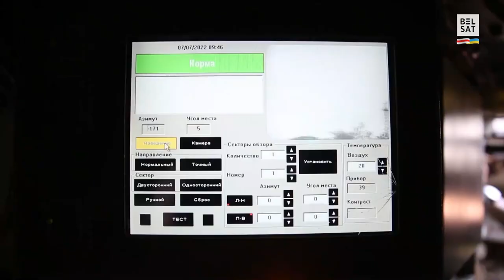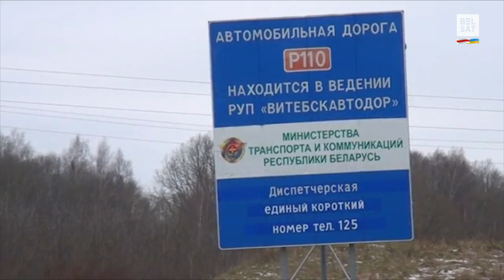How will Ukraine take the Zaporizhzhia NPP back? / Eastern Europe Review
The world is waiting for the Ukrainian counter-offensive. But the question remains: is it possible to take control of the Zaporizhzhia NPP without the use of military force?

00:00 Announcement
01:45 How will Ukraine take the Zaporizhzhia NPP back?
05:45 Russia celebrates the 78th anniversary of the victory in WWII amid the war in Ukraine
10:33 Belarusian highways are falling into disrepair

Photo: Alexander Ermochenko / Reuters / Forum